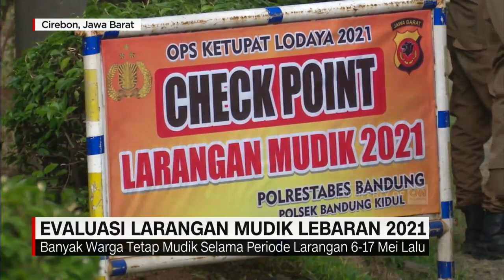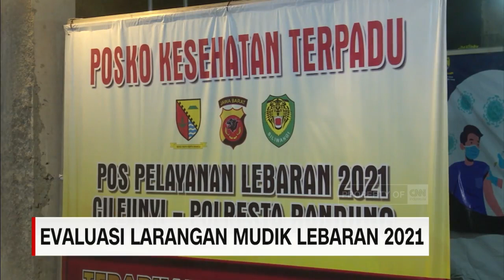Evaluasi Larangan Mudik Lebaran 2021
Pemerintah mengeluarkan larangan mudik dari tanggal 6 hingga 17 mei lalu. Namun kebijakan ini belum sepenuhnya berhasil mencegah masyarakat pergi ke sejumlah daerah, banyak masyarakat yang melawan petugas dan tak mau diputar balik.